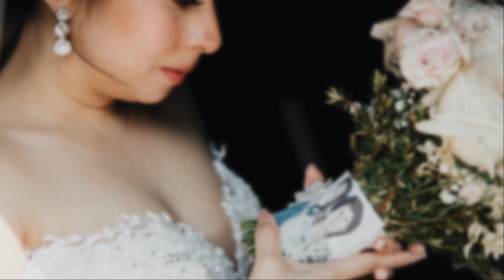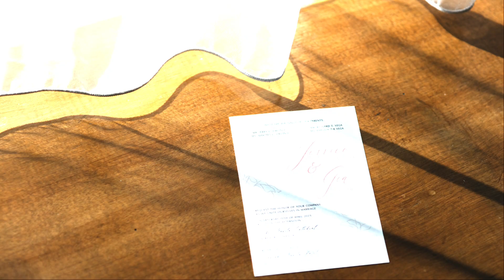ONSITE PHOTO AVP BY MYIO OKAMOTO | GIA AND MARCO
Grateful to Myio and team for capturing all the sentimental highlights of the day.